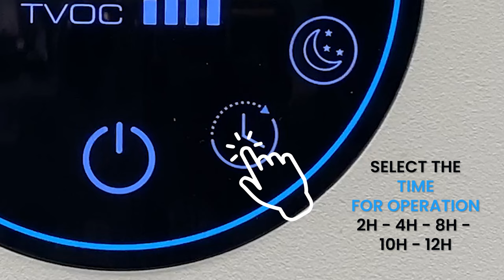JADE™2.0 - What Do The Indicators Mean?